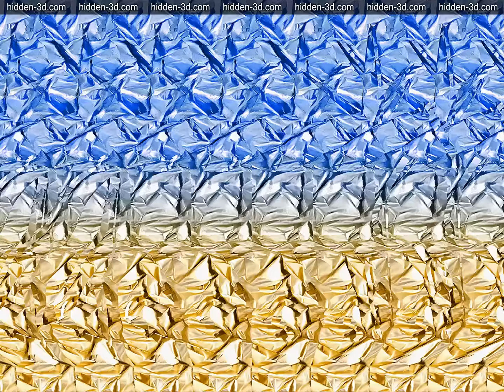GO FOR THE WIN - animated 3D stereogram with a moving hidden picture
Switch to 1080p for better experience.
You can also try playing at 2x speed.
There's no sound in this video.

Would you like our stereogram poster with a running horse in it?

Viewing instructions:

1. Put stereogram in front of you, let's say 30cm(1 foot) and start relaxing your vision. You can remember how you did the same when you were reading book too long and your eyes couldn't concentrate on the text anymore. Try to do that again with a stereogram, relax your eyes until picture becomes blurry and doubled.

2. When you relax your eyes naturally diverge (look apart or to infinity). Using this trick try to relax eys a little or some more. This will make your eyes to diverge on different angles. At some angle you will see that a hidden image appears. When it happens eyes should stick to this angle and you'll be able to see hidden 3D.

3. Once you can see blurry 3D picture, keep looking at it this way until it becomes sharp and recognizable.